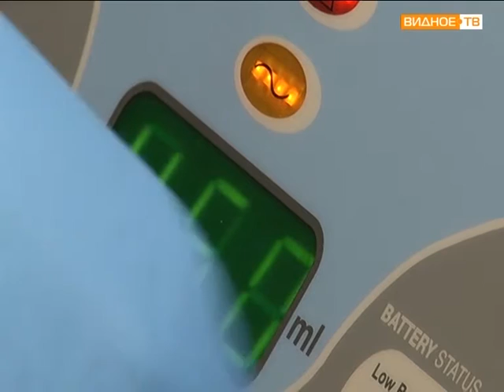Я - донор! Отделение переливания крови ВРКБ